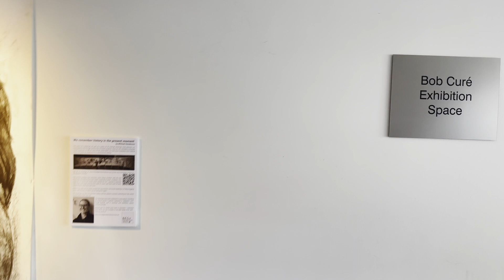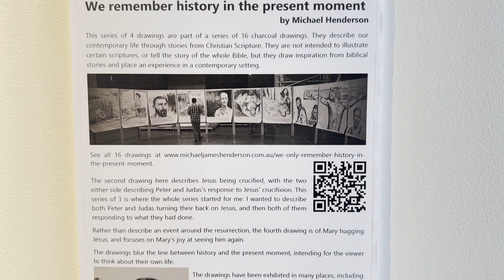Michael Henderson explains his art